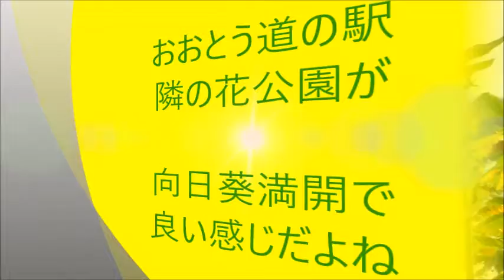大任花公園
向日葵満開の大任の花公園です。